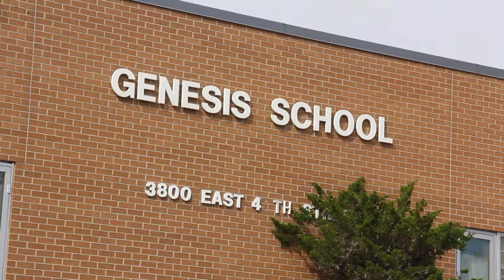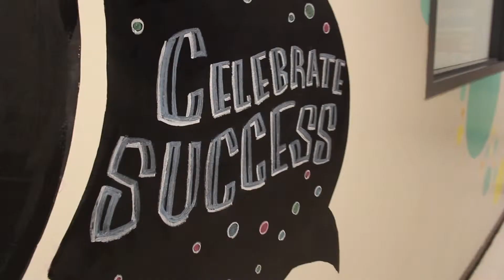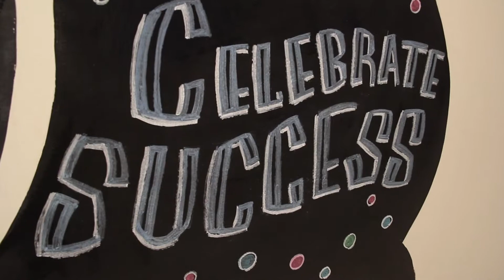Genesis School in Kansas City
Beginning as a VISTA program in 1975, Genesis today has served over 2,000 youth needing academic & social development to be successfully in their educational journey. Certified teachers offer 90 minutes of reading and math, mental health counseling, cultural/performing arts, computer instruction & intervention.  Genesis was created to address the special needs of our students. We help each student become a responsible and a self-sufficient learner.